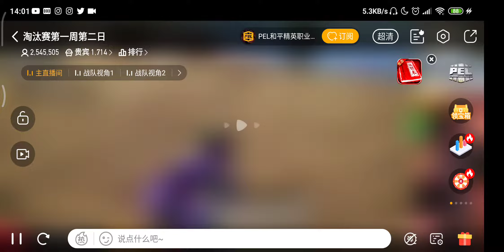PEL 2020 Season 2 | Week 1 Day 2 Match 1 MIRAMAR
Clip That PUBG Mobile!

PEL 2020 is the official highest-level professional Chinese league of the "Peacekeeper Elite" a Chinese rebranded version of "PUBG Mobile".

PEL 2020 S2 | PEL Regular Season Team Standings and other Information,

• 20 Teams
  • 15 Finalist Teams from Peacekeeper Elite       League 2020 Season 1
  • 5 Teams from Peacekeeper Elite New-Power League 2020

4 Weeks : 3 Days in a week
Top 15 teams are qualified for PEL Finals

PEL Finals: August 20th - August 23rd, 2020

• 15 Teams
• TBA Matches

Regular Season Format:-

Opening Week (Week-1):

Day-1:
15 Finalist Teams from PEL 2020 S1
4 Matches
Top 5 teams are qualified for Weekly Final (Day-3)
6th-15th placing teams relegated to Elmination Day (Day-2)

Day-2 (Elmination):
15 Teams:
10 Teams (6th-15th) from Day-1
5 Teams from PEN 2020
4 Matches
Top 10 teams are qualified for Weekly Final (Day-3)
Bottom 5 teams eliminated for the week

Day-3 (Weekly Final):
4 Matches
Only points gained here are tallied for Weekly ranking.

Check out the PEL 2020 S1 Finals Playlist for full matches of XQF and 4AM POVs/Prospectives,